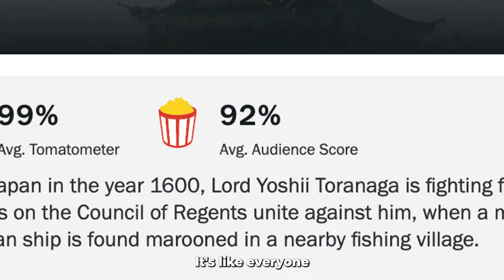Why Shögun is a MUST WATCH!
🍿 There's nothing else for it but to say... Shögun is a superb TV show, a must-watch and I'd recommend it to anyone into action, drama, historical epics, or just good old-fashioned adventure. Go watch it now and thank me later.